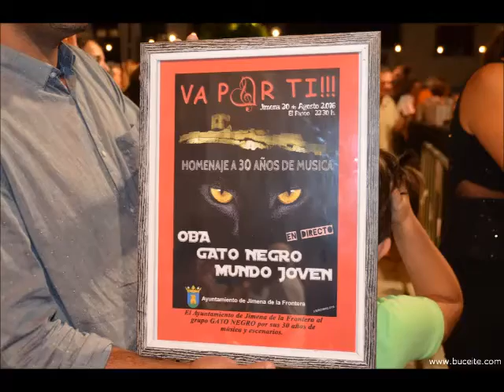VIDEO DE FOTOS DE VA POR TI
VA POR TI   HOMENAJE A GATO NEGRO